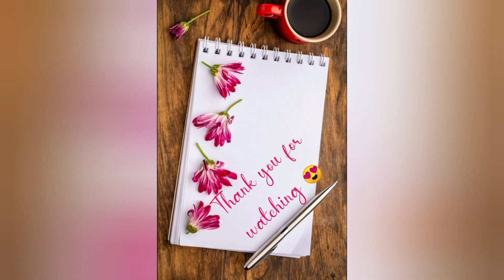കണ്ണിമാങ്ങ അച്ചാർ😋ഒരു തട്ടികൂട്ട് അച്ചാർ എന്നു വേണമെങ്കിൽ പറയാം😜എന്നാലും കിടു😋#Table Treats by NaZ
കണ്ണിമാങ്ങ അച്ചാർ😋ഒരു തട്ടികൂട്ട് അച്ചാർ എന്നു വേണമെങ്കിൽ പറയാം😜എന്നാലും കിടു😋
#kannimanga achar
#Table Treats by NaZ